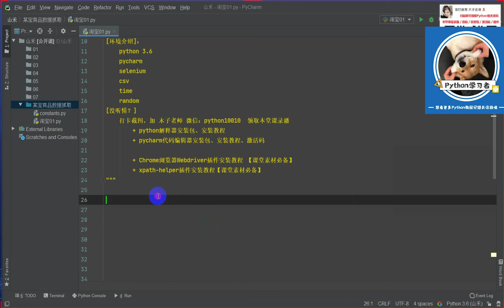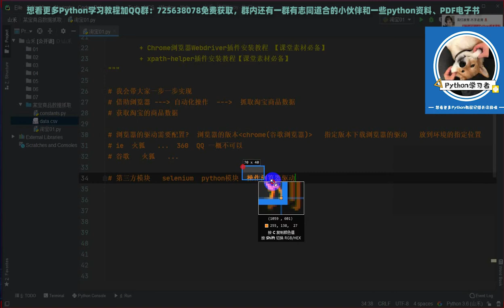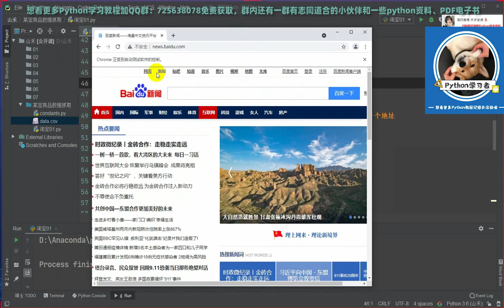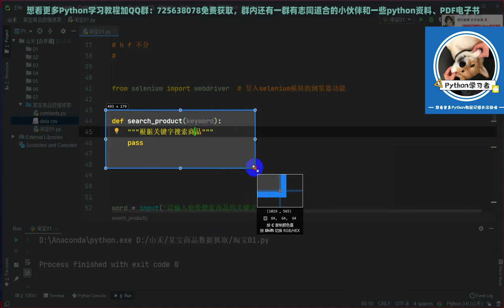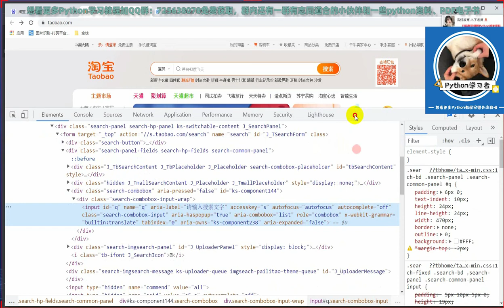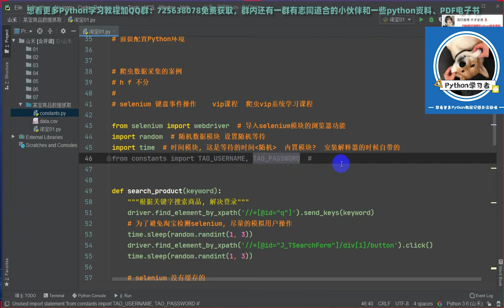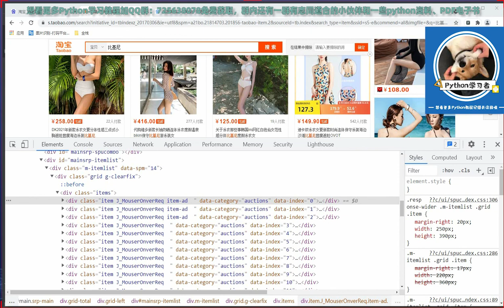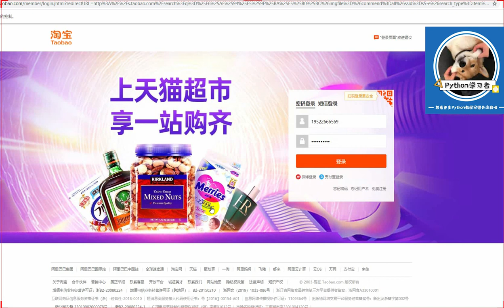【Python爬虫教程】爬取国内大型电商平台之某宝